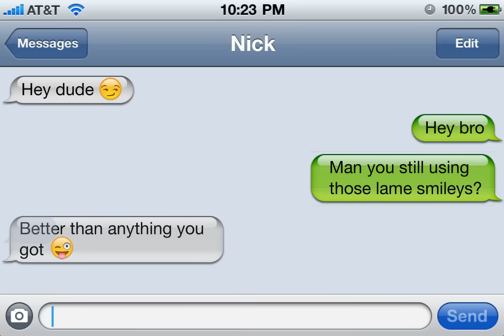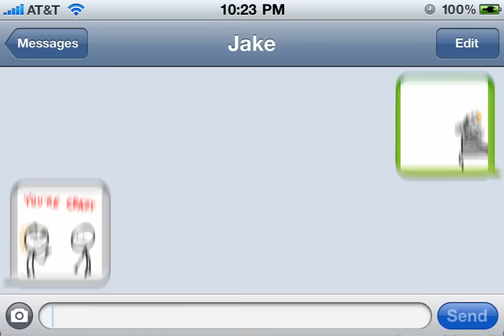Stick Texting - iPhone App with animations by Alan Becker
***THE STICK FIGURE LEAPING OUT OF THE BOX IS MERELY A DRAMATIZATION.  In the App, he is confined to the text box. ***
I worked with Mitch Robiner to make short stick animations that you can insert in your iPhone text messages in place of emoticons.
(I don't make money from this app by the way, he pays me for the animations)